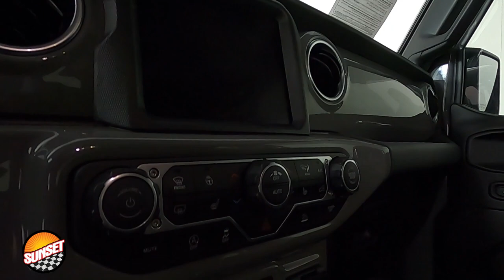2022 Jeep Wrangler Unlimited Sahara SUV 1C4HJXEGXNW104904